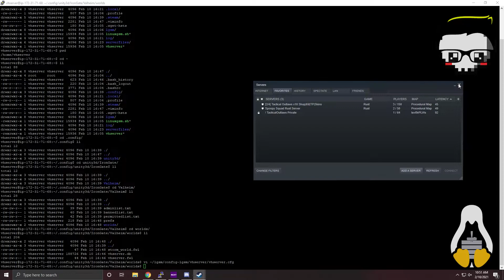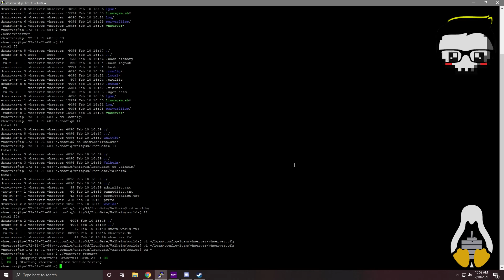How to migrate worlds/admin setup - Valheim - LinuxGSM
Hey alot of you have been asking me questions where to find the world files so you can migrate your worlds to a dedicated server! Well I made a video about it. Also included AdminControl.